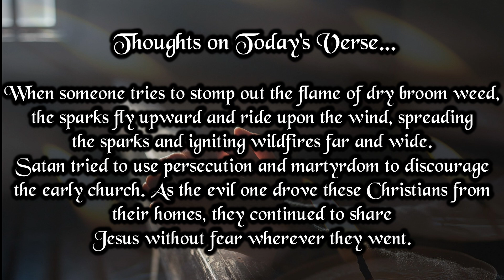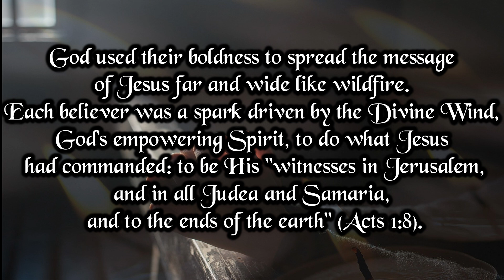Verse And Prayer For The Day | 4th August 2024 | Bible Verse | My Life With God